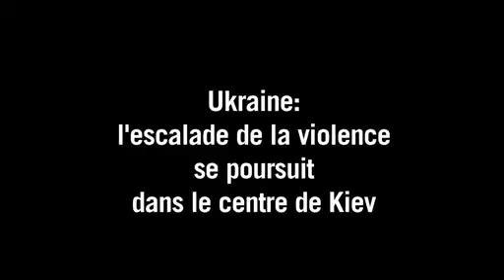L'escalade de la violence se poursuit dans le centre de Kiev Vidéo Dailymotion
L'escalade de la violence se poursuit dans le centre de Kiev